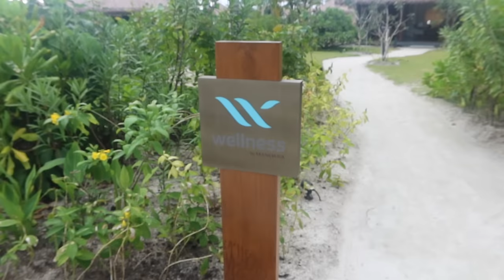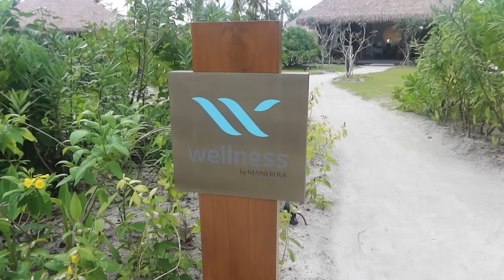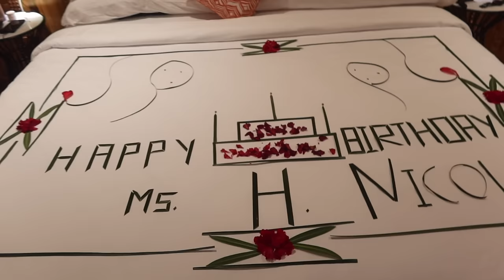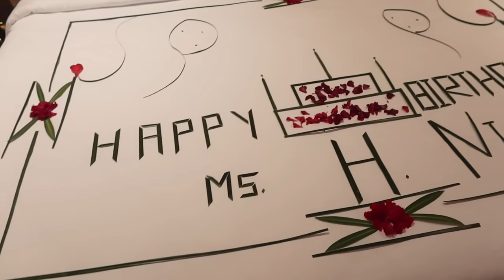🩷IL MIO COMPLEANNO ALLE MALDIVE!!!!!🎂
*supplied